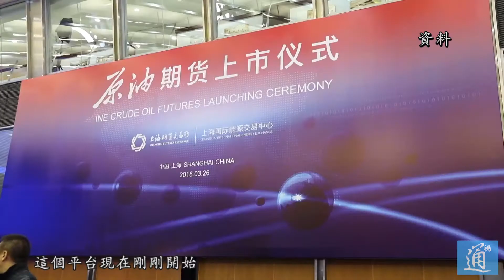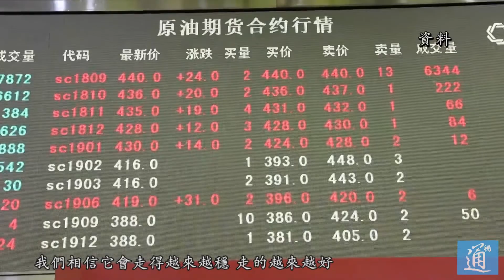中石化：將積極參與國內原油期貨交易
3月26日早上，中國原油期貨在上海期貨交易所掛牌交易，成為中國首個國際化的期貨品種。
中石化總裁戴厚良對此表示支持，他稱，中國是全球主要的石油進口國和消費國之一，原油期貨為中國境內的原油投資者提供了交易的平台和品種，也為石油化工企業提供了一種保值避險的手段，中石化擁有國內最大的原油貿易業務，會積極參與到本土的石油交易當中去。
當天，中國石化股份有限公司在香港舉行2017年度業績發布會， 中石化全年營業額2.3萬億人民幣，同比大幅增加約22%；純利潤達512億元，增加約10%。中石化總裁戴厚良表示，公司將業務從以原油為主轉向生產更多的天然氣，以支持國家推動的使用清潔能源的號召。 2017年天然氣產量同比增加19%，這是因為中石化積極推進內蒙古杭錦旗、川西東坡產能建設，重慶涪陵頁岩氣田百億方產能也已全面建成；而全年石油產量下降3.3%，預計2018年石油產量將連續第四年減少。